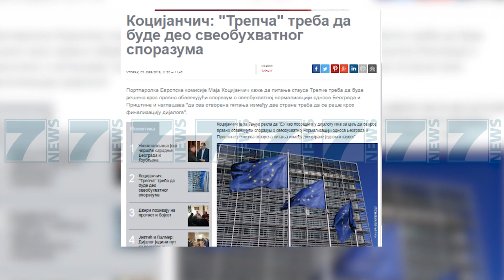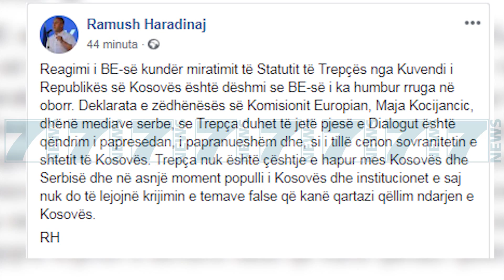BE KERKON MARREVESHJE EDHE PER TREPÇEN, HARADINAJ KUNDERSHTON - News, Lajme - Kanali 7